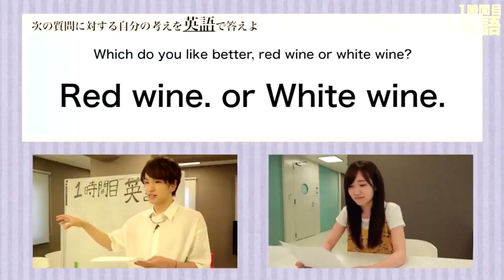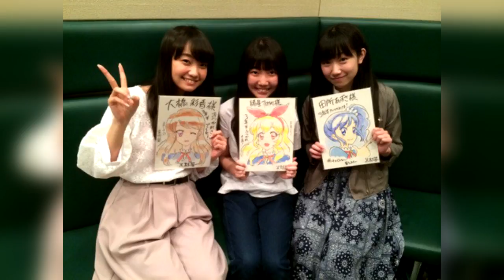大橋彩香と田所あずさが5年ぶりに再び会って一緒に楽しく騒ぐ貴重なラジオwww仲良いwww面白すぎww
大橋彩香
田所あずさ
へご
ころあず